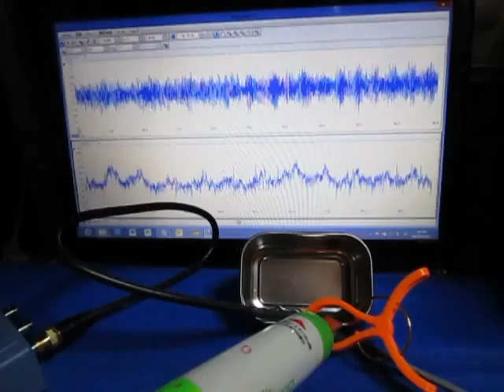超音波プローブ実験（表面検査技術） Ultrasonic probe experiment